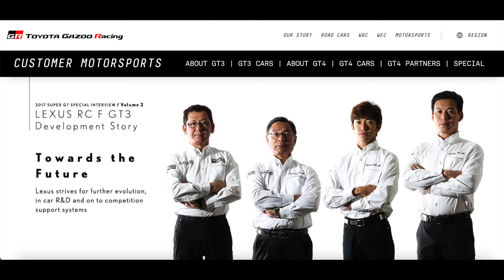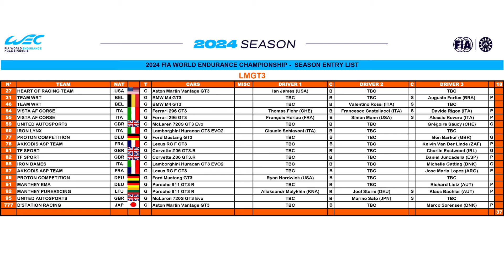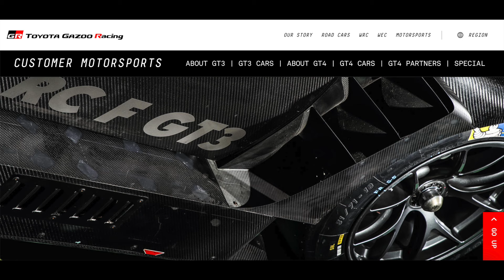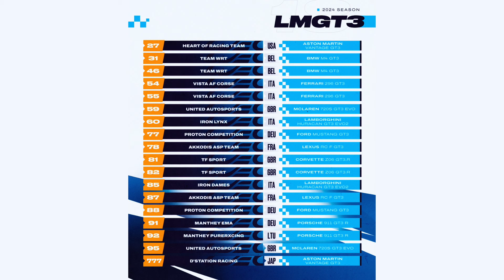LEXUS con TOYOTA nella classe GT3 del WEC 2024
Seguimi per video sul mondo del motorsport e sull'endurance racing di WEC, IMSA, ELMS e altro ancora!

Vieni a trovarmi su DISCORD! Il mio server qui